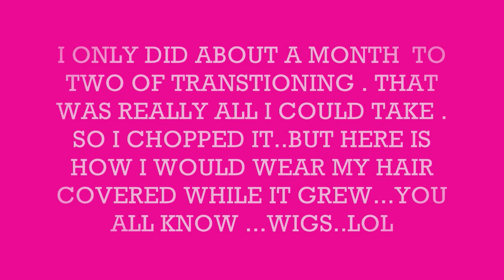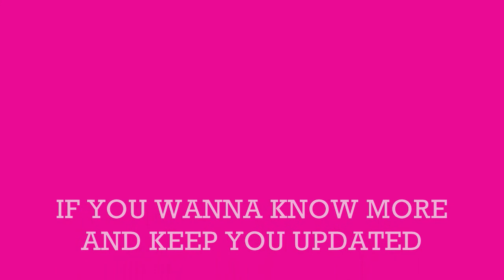MY BIG CHOP